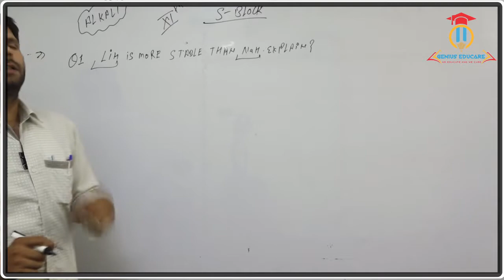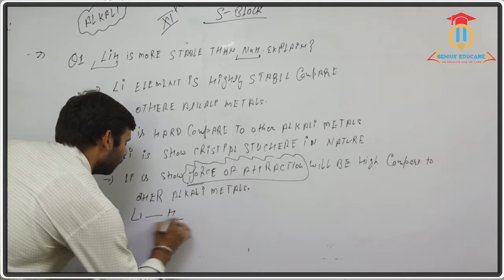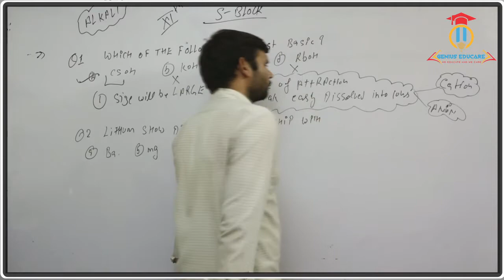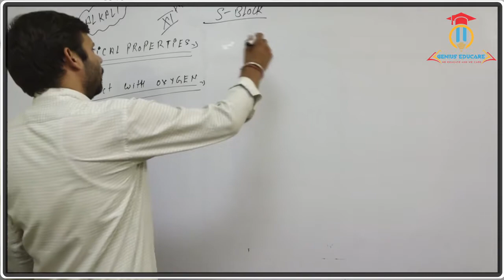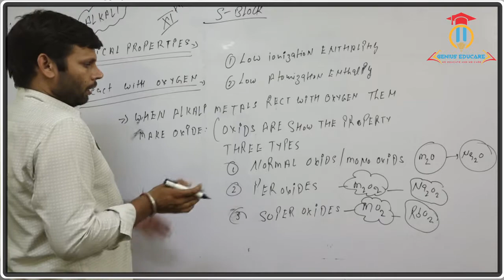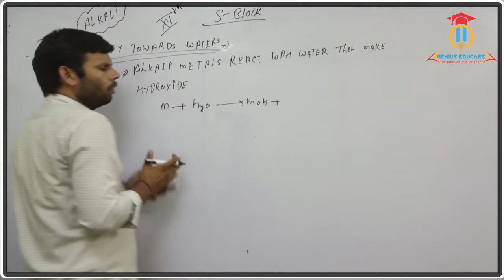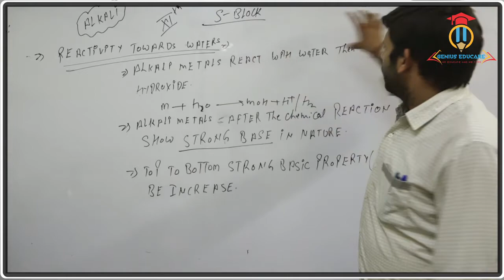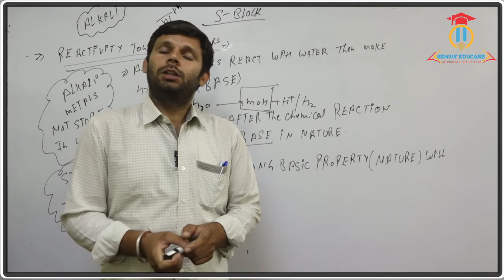11 s block part 13